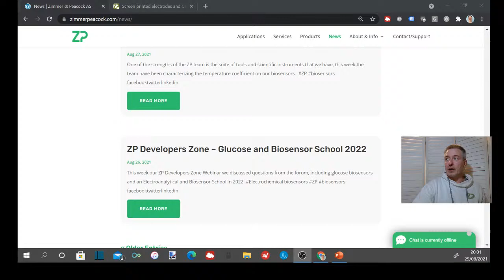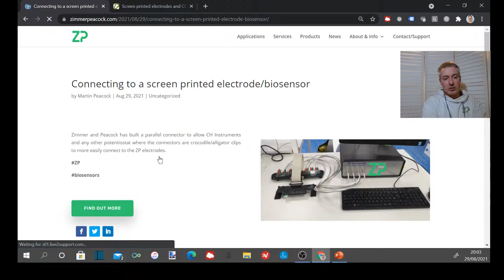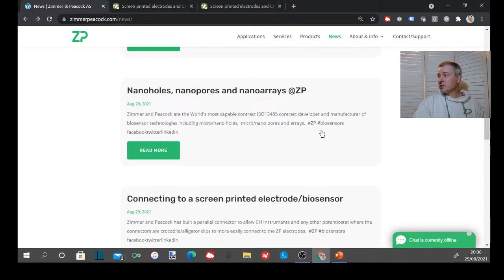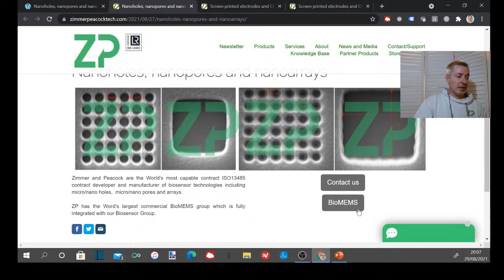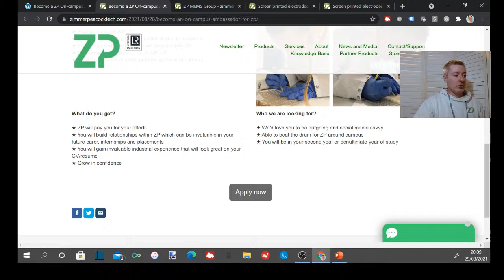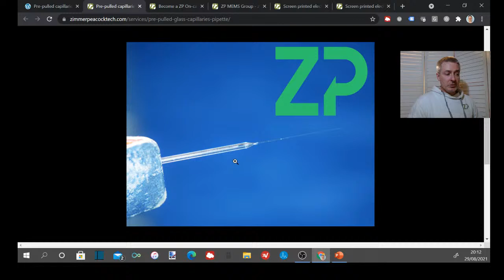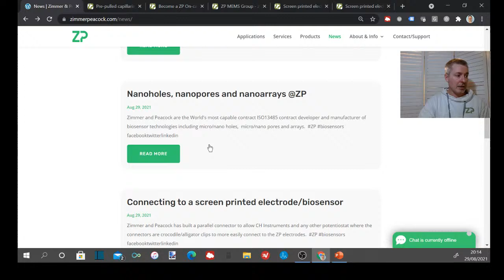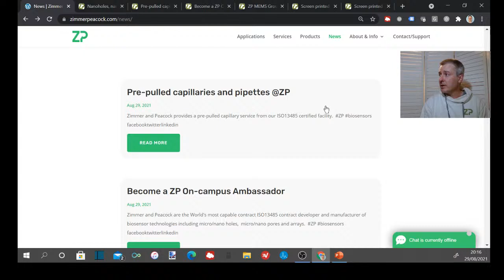ZP Vlog and Podcast 29 August 2021 8 PM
A weekly podcast and vlog from ZP for the news from this week.